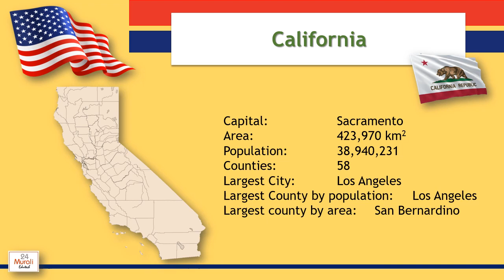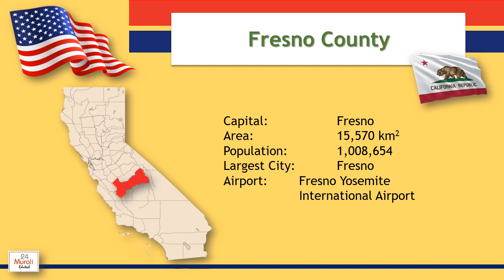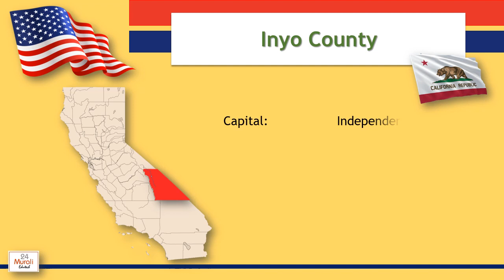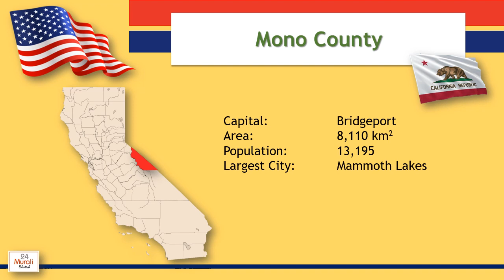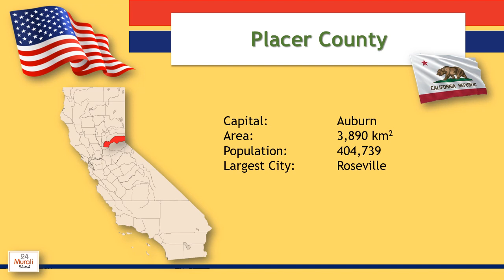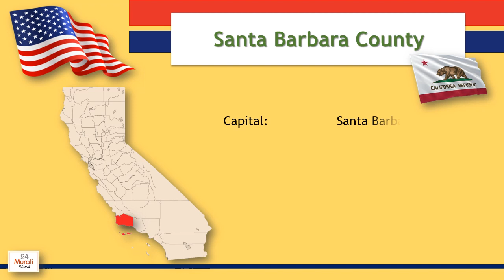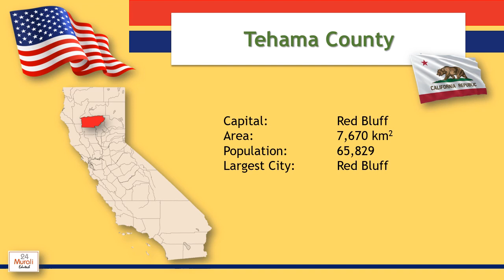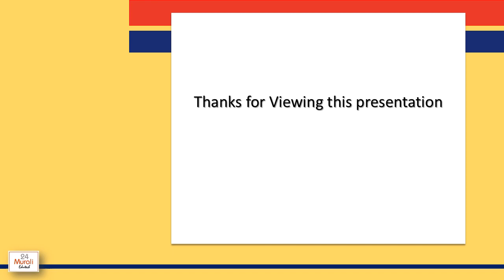Counties of California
In this Video, we shall go through the demographic details of all 58 Counties of California State.